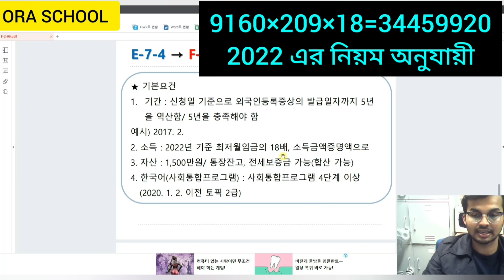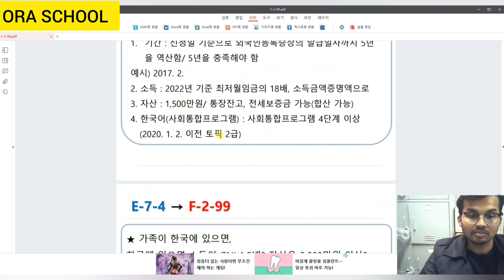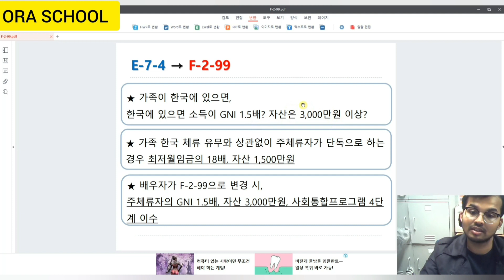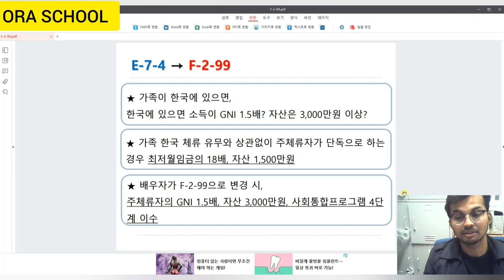E 7 4 to F 2 99 체류자격 변경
আসসালামুয়ালাইকুম আজকের ভিডিওতে আমরা দেখবো E-7-4  ভিসা থেকে F-2-99 ভিসা করার  নিয়মাবলী এবং যোগ্যতা।

Assalamualaikum, In today's video we will see the terms and condition for changing E-7-4 visa to F-2-99 visa .